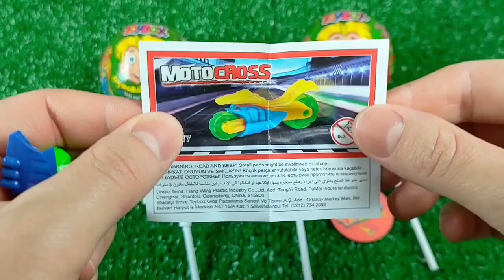Double Flatbed Trailer Truck vs Speedbumps | Train vs Cars | Tractor vs Train | Candy Toybox